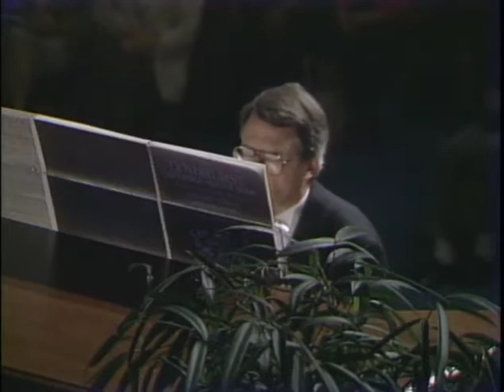A CONCERT FOR TWO ORGANS AND TWO ORGANISTS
9106 A CONCERT FOR TWO ORGANS AND TWO ORGANISTS - Part II  British organist Simon Preston joins Diane Bish in a live concert for two organs at Coral Ridge Church, on the 177 rank Ruffatti organ and the 4 manual Rodgers electronic organ.  Diane plays Jehan Alain "Litanies" for solo organ.  Duo selections include: John Rutter "Variations on an Easter Theme," Bish "Abide With Me," and Widor "Toccata" from Symphony No. 5.